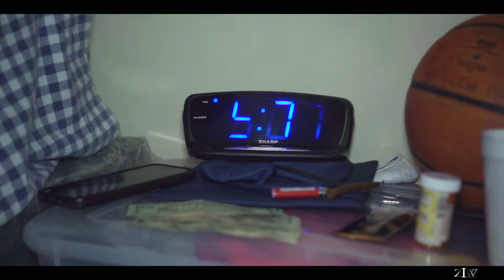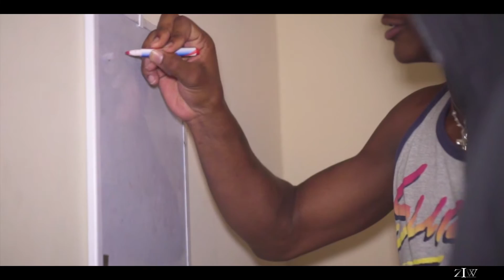SheLovesFlacko - Katy Perry (Prod. MadUltra)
ShelovesFlacko | Katy Perry | Official Video

Shot & Directed by @ZWImaging